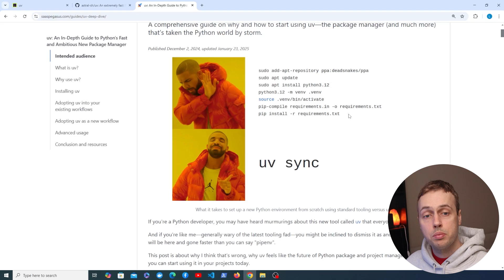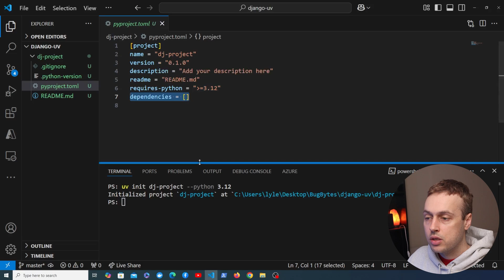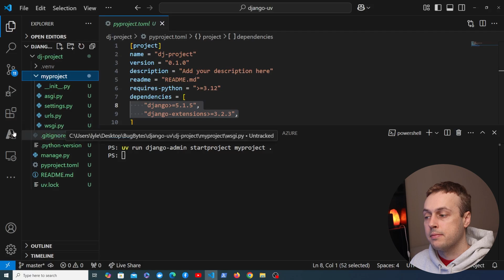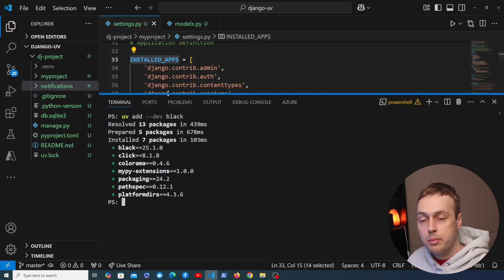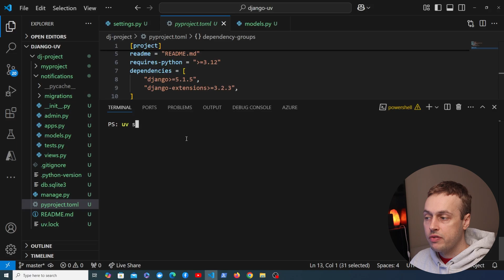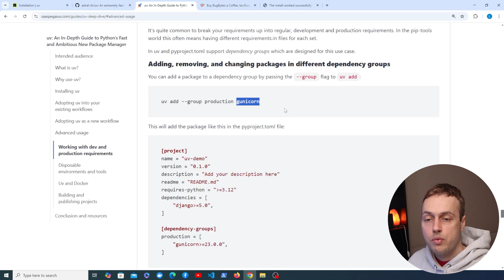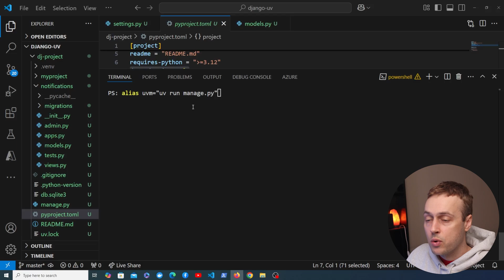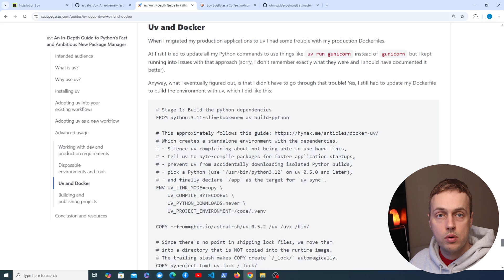uv and Django - Managing Django Projects & Dependencies with uv!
This video dives into using uv and Django together for project and dependency management, including how to install packages into different groups and run Django commands.

📌 𝗖𝗵𝗮𝗽𝘁𝗲𝗿𝘀:
00:00 Intro to uv
01:30 Initialising project with ‘uv init’
02:43 Installing Django in uv environment
06:55 Development dependencies with uv and Django
09:40 uv Dependency Groups
12:49 Aliases for uv (and git) - productivity tip!